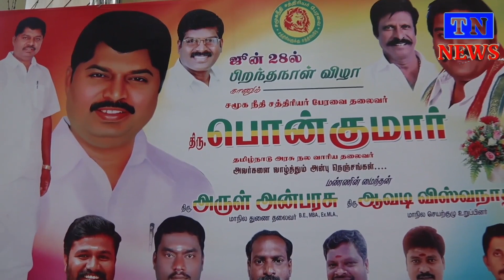தமிழ்நாடு கட்டுமான தொழிலாளர்கள் நல வாரிய தலைவர் பொன் குமார் பிறந்தநாள் விழா.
சென்னை,ஜூன்- 30, கட்டுமான நல வாரியத் தலைவரும் சமூக நீதி சத்திரிய பேரவையின் தலைவருமான பொன்குமார் பிறந்த நாளான ஜூன் 28 ஆம் நாளை கட்டுமான தொழிலாளர்களின் பாதுகாப்பு தினமாக தி . நகர் சர் .பி .டி .தியாகராயர் அரங்கில்  கொண்டாடப்பட்டது.

இந்நிகழ்ச்சியின்  போது கட்டுமான தொழிலாளர்கள் மலர் மாலை அணிவித்தும் மலர் கிரீடம் சூட்டியும்  கேக் வெட்டியும்  வாழ்த்துகள் தெரிவித்தனர் .
இந்த நிகழ்ச்சிக்கு விவசாயிகள் தொழிலாளர்கள் கட்சியின்
பொதுச் செயலாளர் என்.சுந்தராஜ் தலைமையில் நடைபெற்ற இப் பிறந்த நாள் விழாவில்
கட்சியின் பொதுச் செயலாளர்
பொறி.எஸ்.ஜெகதீசன், கட்டுமானம் மற்றும் மனைத் தொழில் கூட்டமைப்புச் செயலாளர்
எஸ்.யுவராஜ்,
சமூக நீதி சத்திரியர் பேரவை இணைப்
பொதுச் செயலாளர் எஸ்.எம்.குமார், தமிழ்நாடு விவசாயிகள் தொழிலாளர்கள் கட்சி
இளைஞரணிச் செயலாளர் வினோத் பொன்குமார், பொதுச் செயலாளர்கள் வி.சுப்பராயலு,
ஜெகமுருகன், பொருளாளர் ஆர்.சேகர், துணைத் தலைவர்கள் பி.கே.மூர்த்தி,
என்.லட்சுமணன், ஜெ.எல்.குமார் ஆகியோர் கலந்து கொண்டு வாழ்த்துரை வழங்கினர்.

 முன்னதாக வேளச்சேரி தொகுதி துணைத் தலைவர் மதியழகன் தலைமையில் அடையாறில்  உள்ள அவ்வை இல்லத்தில் குழந்தைகளுக்கும் பெண்களுக்கும் காலை சிற்றுண்டி   பழங்கள் பிஸ்கட் ஆகியவை   பொன் குமார் அவர்கள் வழங்கினார் .உடன் மாநில இணைப்பொதுச் செயலாளர்  எஸ். எம். குமார், தொகுதி தலைவர்கள் எஸ் .எஸ். பி. சசிகுமார், குணசேகரன்,
சேனை நிர்வாகி கலைவாணன் சந்திரசேகரன் மற்றும் நிர்வாகிகள் உடனிருந்தனர்.